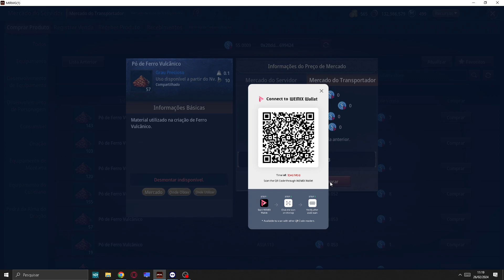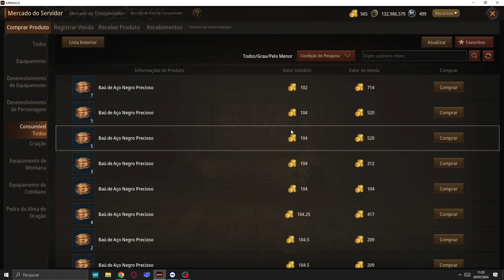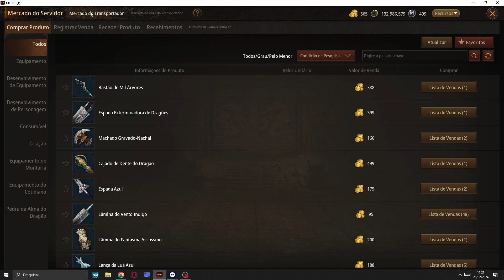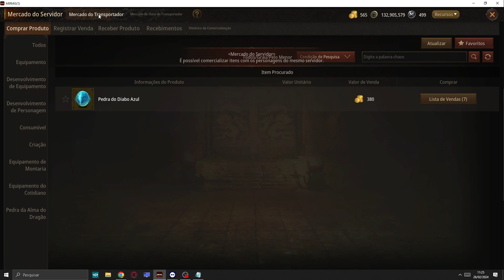A Tentativa do Pergaminho da Transcendência Elevando o Poder - MirM 2024 Gameplay - Warrior Lv 55